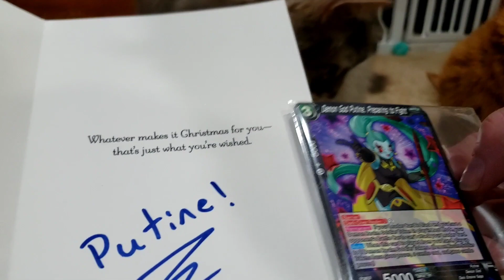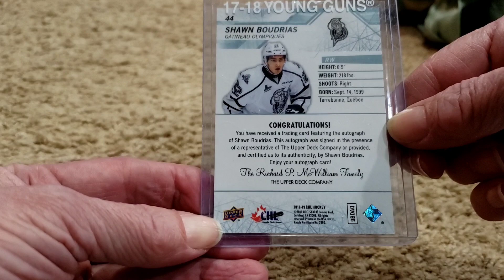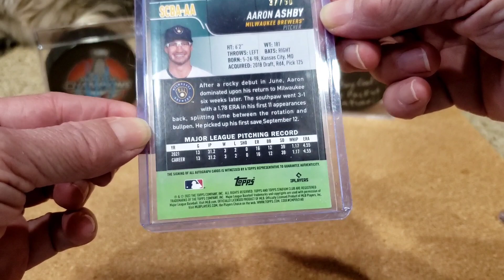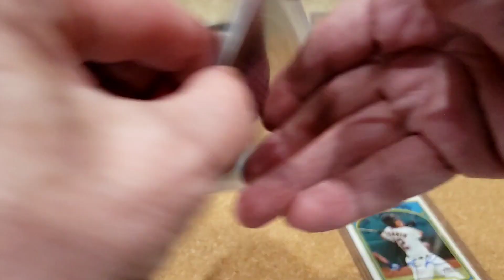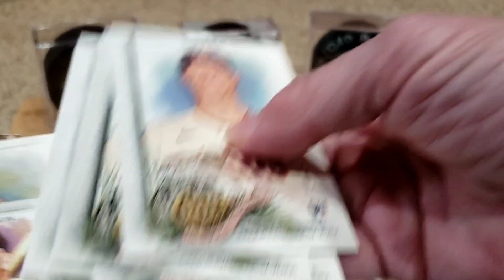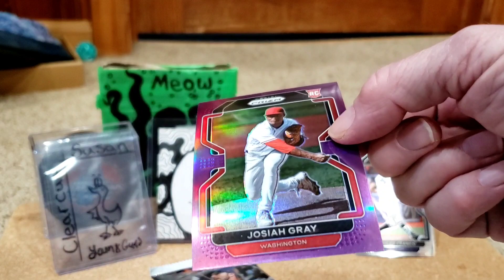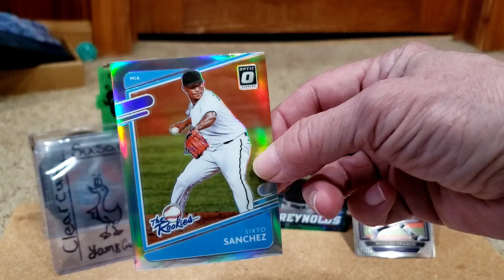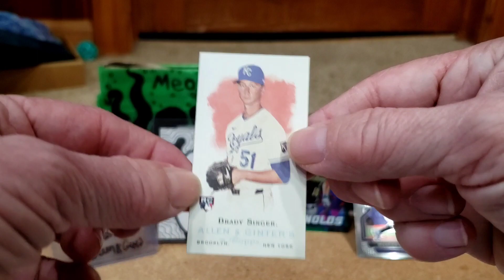Baseball Packs + Old Man Game, SlapnutzIsGaming, Darrell Giordano, FTP, KevinsBudgetCardBreaks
Video #378